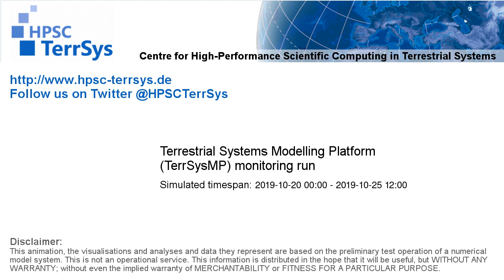TerrSysMP monitoring run 2019-10-20 - sensible heat - Europe (132h)